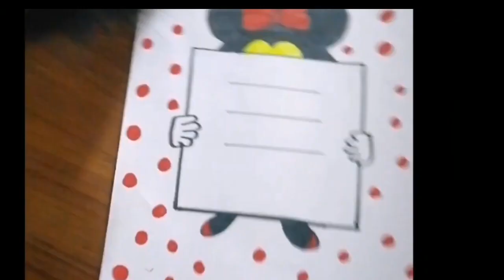3 Easy border design for project/simple and beautiful sketch pen design for project#project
design/border design for project.
project design step by step easy way to draw project and assignments design by pure idea project.